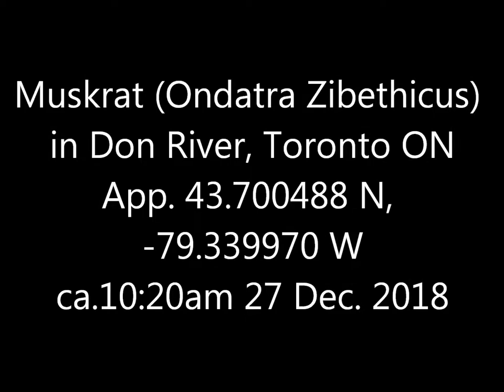Muskrat Don River 27 Dec 18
Rather a surprise to see this one out and about so late in the year, but I guess it isn't that cold, there isn't snow cover, and some green stuff remains.  The successive contrast between the brown fun, white face, and green grass in its mouth was interesting.  May have startled the critter into immobility when I took that side step to improve the angle.  Wasn't expecting to see much on this walk, but apart from the muskrat (and some fairly common red-tailed hawks) there was also a great blue heron and a belted kingfisher.